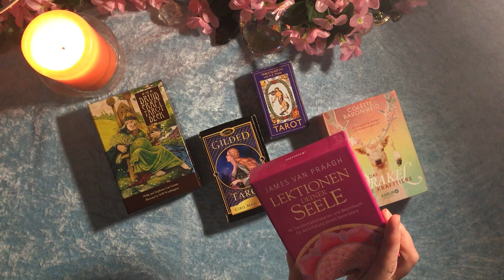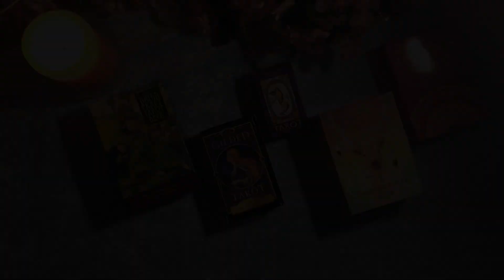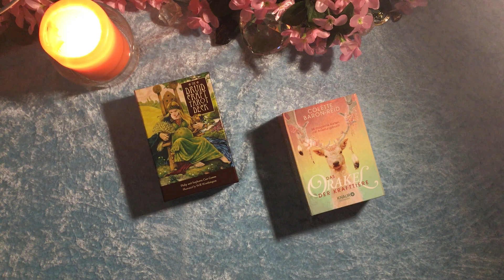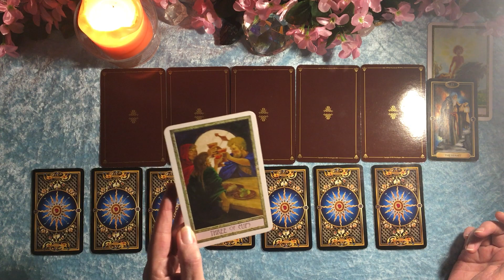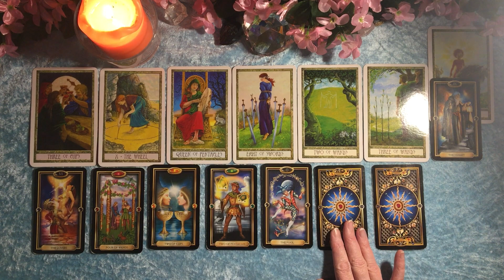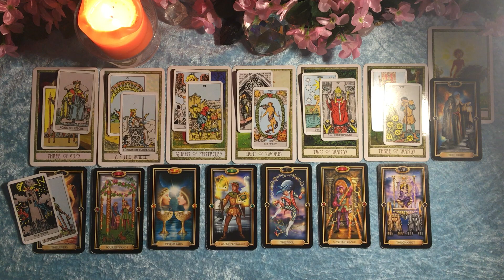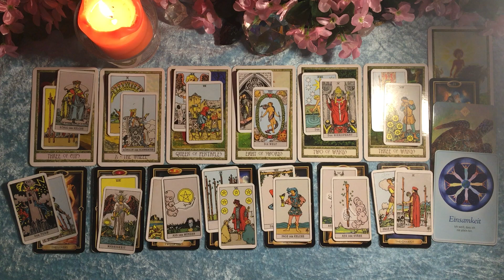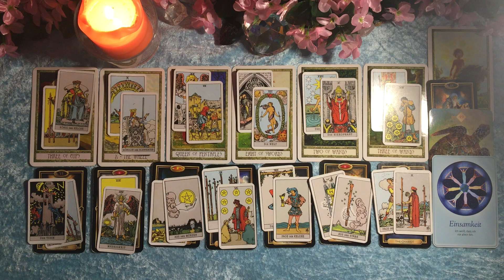Taroskop Skorpion 24.-30.05.2021 Heilung in sämtlichen Bereichen. Sei achtsam!